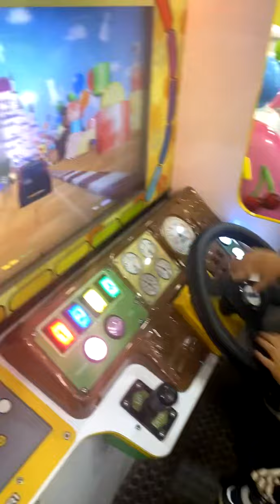مطعم بلكونا ،العاب ، سكاكا الجوف 👍